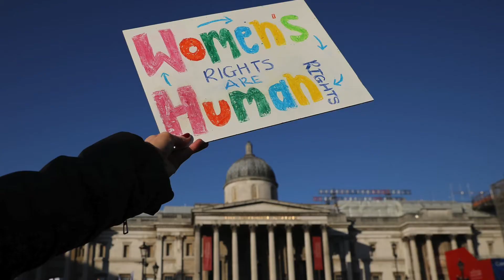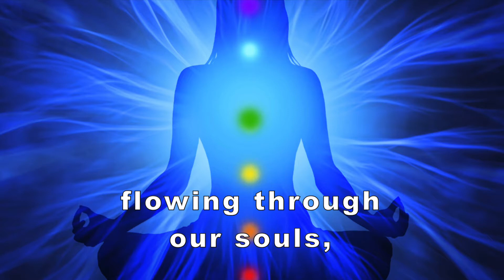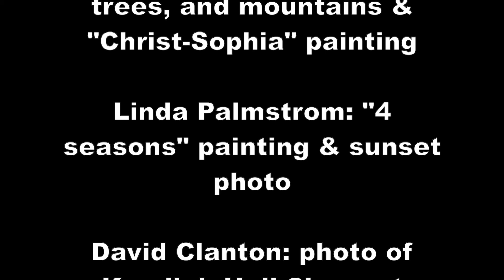Darkness Joins with Light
Darkness joins with Light, giving power day and night,
flowing through the Earth, bringing all of life to birth.

flowing through our souls, showing we are strong and whole.

Video Credits

From:
Hersay: Songs for Healing and Empowerment

Visual Art:

Katie Ketchum: Hersay book cover & “Guadalupe” paintings
Elaine Chan-Scherer: “Sacred Feminine” painting
Stacy Boorn: photo of water, trees, and mountains & “Christ-Sophia” painting
Linda Palmstrom: “4 seasons” painting & photo of sunset
David Clanton: photo of Kamilah Hall Sharp at reproductive freedom rally
Jennifer Mantle: “Our Lady of Guadalupe” painting
Alice Heimsoth: photo of floral landscape